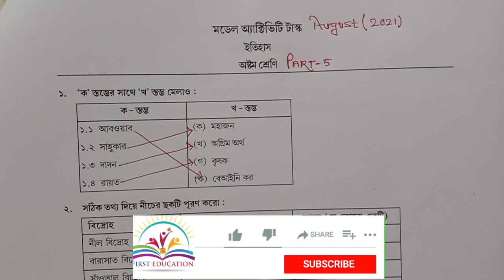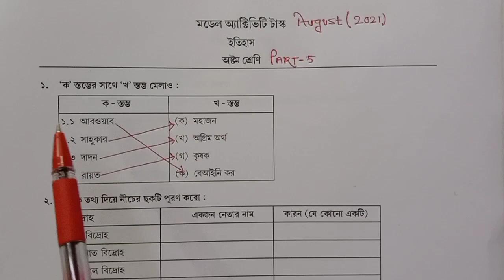Class-8 History Model Activitity Task Part-5 Full Solve#WBBSE l History Part-5 Model Activitity Task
🔥 Class-8 Model Activitity Task Part-1,2,3, 4,5
সমস্ত বিষয়ের উওর নিচের লিঙ্কে ক্লিক করো পেয় যাবে।

🔥 Yours Quires
Model Activitity Task
Class-8 History Model Activitity Task Part-5 Full solution
Class-8 History Part-5 Model Activitity Task Part-5 Full Answer
Class-8 History Model Activitity Task Part-5 Answer
Class-8 History Model Activitity Task Part-5
Model Activitity Task Part-5 history Solution
Model Activitity Task Part-5 history Answer
Model Activitity Task History Part-5 Solution